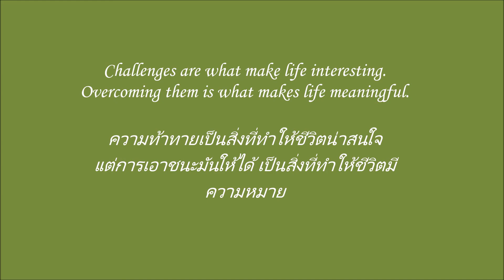ร้านเฮียหวาน ข้าวต้มปลา ถนนจันทน์(สะพาน2)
2 APR 2016